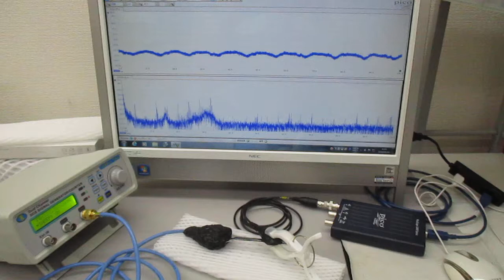超音波の音圧測定と発振制御実験